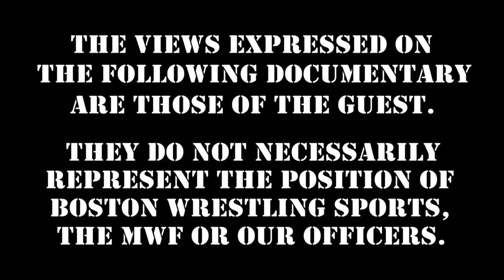MWF Xtra: John Cena Sr Shoots on MWF BOD Meeting, Dylan Kage, Cam Zagami, FWW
WrestleHouse 2 Tampa Indiegogo!  Keep Wrestling Insiders On The Air with Brand New Shoot Interviews & Help Keep Wrestling Legends WORKING!

JohnCena Sr shoots on the recent MWF Board of Directors meeting, CamZagami, DylanKage, his FWW womens promotion, teaming with DanMirade and more!

featuring "Hacksaw" Jim Duggan - Ax & Smash Demolition - Jake "The Snake" Roberts - More TBA!

360 Main St.